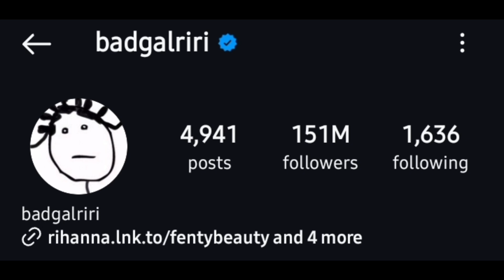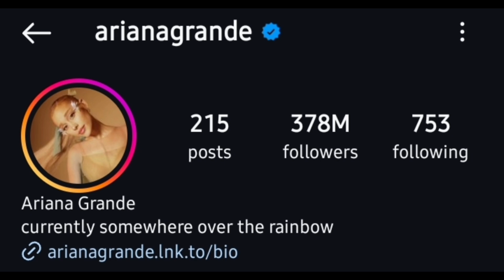Rihanna Vs Ariana Grande Lifestyle Comparison 2024